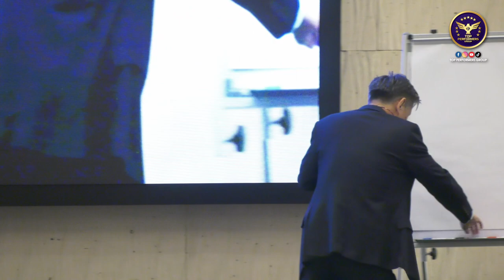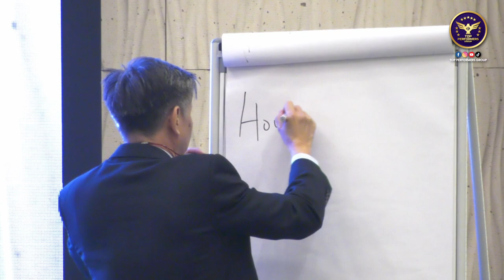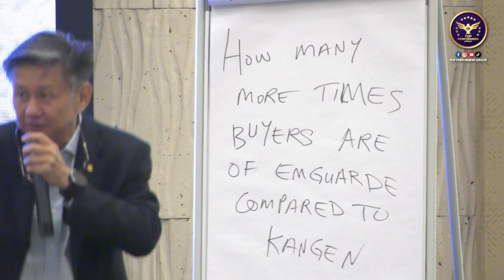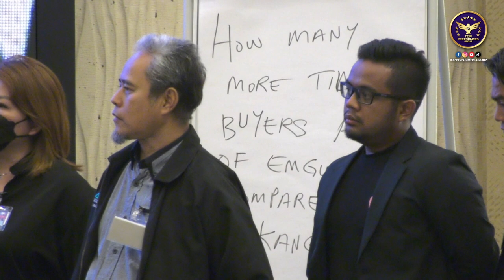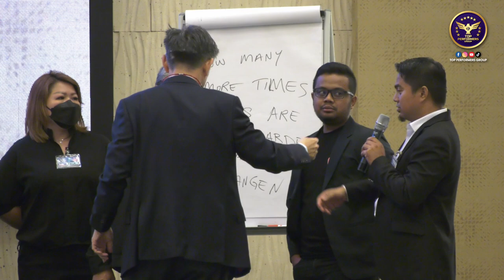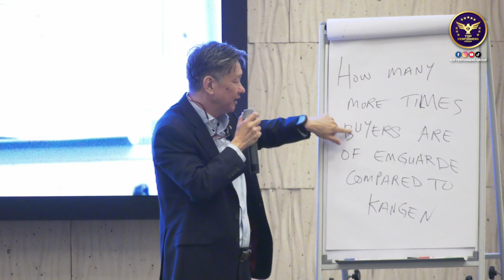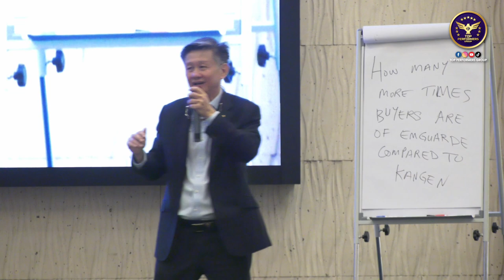Kangen Business Seminar 15, The New Wave by SAM SIA and CORA LOH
New wave on Kangen Business